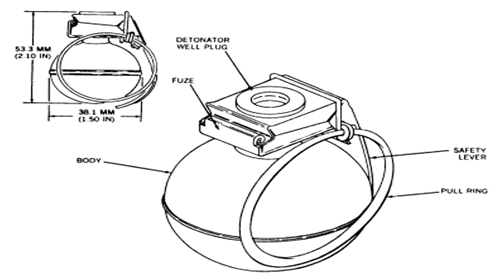The "Golf Ball Grenade" AKA the V40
Who would of guessed a golf ball sized grenade would be capable of such deadly force!

▬ Video Contents  ▬▬▬▬▬▬▬▬▬▬

00:00 - Intro
00:10 - V40 Grenade Specifics
00:29 - Lethality
00:35 - Reasoning